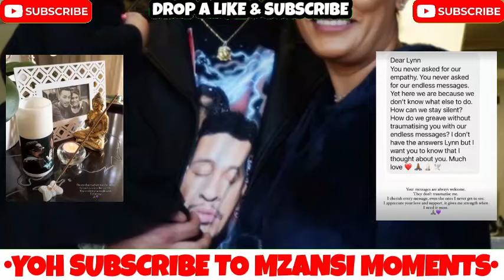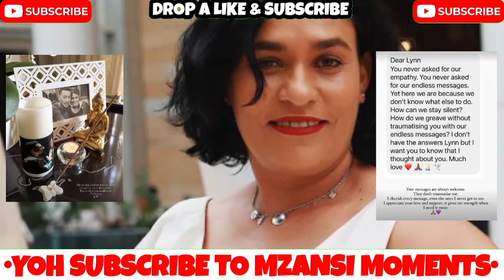AKA's mom Lynn Forbes Breaks her Silence after the Arrest of the 7 men who killed AKA Last year 😭💔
In this video, we delve into Lynn Forbes' recent public statements, the progress in the murder case, and the upcoming court proceedings. Join us as we provide you with detailed insights and analysis on this heartbreaking story.